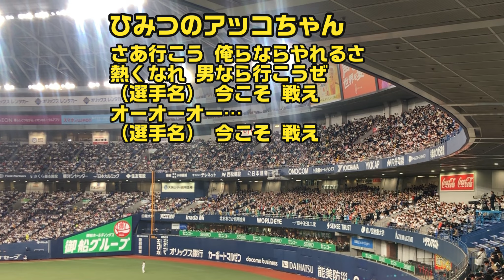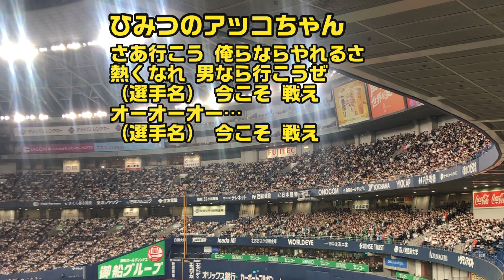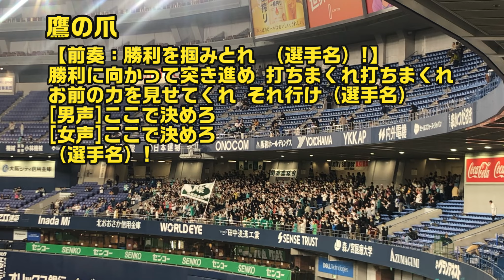ソフトバンクホークス2024開幕戦応援歌メドレー【歌詞付】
京セラD大阪3/29開幕戦。
23 周東 佑京
たゆまぬ努力で さぁ時代を築け 志ひとつに 行けスピードソルジャー
6 今宮 健太
生まれ持つセンス 風を切り走れ 空高く飛ばせ 柔らかなリストで
9 柳田 悠岐
光のような足と 突き刺すようなスロー いざ一振り決めて 輝け柳田
25 山川 穂高
鮮烈な一打を 放てスタンドの彼方へ 一振りで決めるぞ 高く遠く飛ばせ
3 近藤 健介
極めた技で 打球が冴え渡る 遥か夢追い求めて 頂へと進め
24 栗原 陵矢
輝く時だ 後世に語り継がれる 伝説を今から 作れよ栗原
28 ウォーカー
魅せろその一打 秘めたる力GO！ 歩み止めずに進め ウォーカーホームラン
19 甲斐 拓也
巡ったチャンスを その手で掴みとれ 拓也今ここで 見せてやれ
8 牧原 大成
みなぎるそのエナジー 轟け地の果てまで 縦横無尽に駆け抜け 男になれ
小久保裕紀
鷹のプレイグラウンドに
帰ってきたんだ
小久保戦えよ 勝利の為に
頑張れ 頑張れ 小久保
令和（関西チャンステーマ）
ひみつのアッコちゃん
鷹の爪
鷹の道